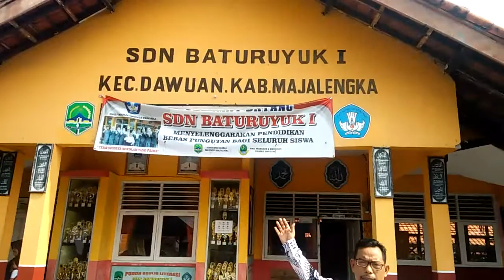KUNJUNGAN KE SEKOLAH MAGANG SDN BATURUYUK I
hanya contoh